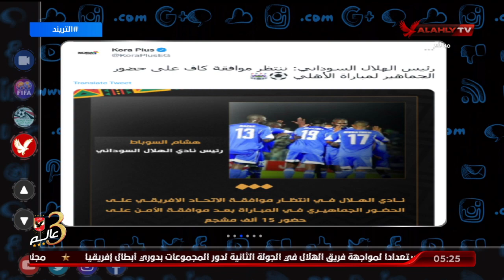تعرف على حقيقة الحضور الجماهيرى لمباراة الهلال والاهلى بدورى ابطال افريقيا مع محمد سعيد